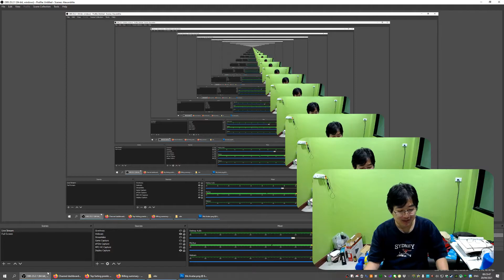Prank ฝรั่งผิวขาวแกล้งคนดำ ผมขอตดใส่หน้าได้ไหมครับ?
จะเกิดอะไรขึ้น เมื่อฝรั่งผิวขาวแกล้งคนดำ
โดยเดินเข้าไปขอตดใส่หน้า